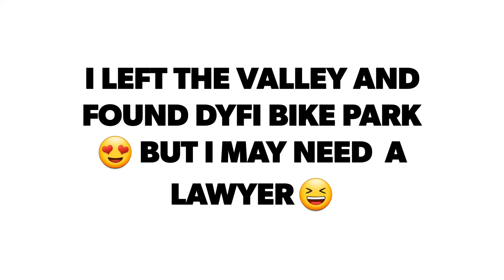Wales No1 bike park 100% DYFI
100% best bike park in the UK 🤙